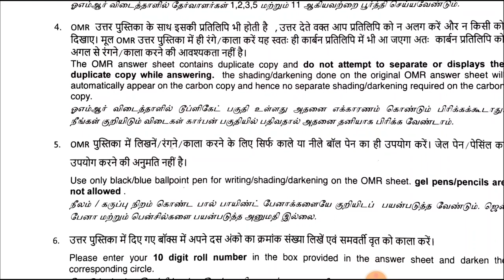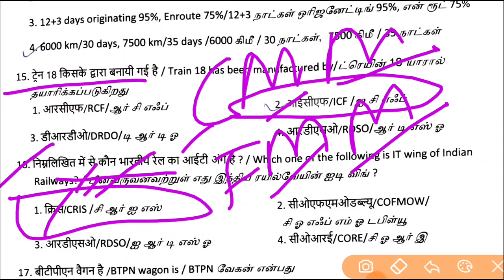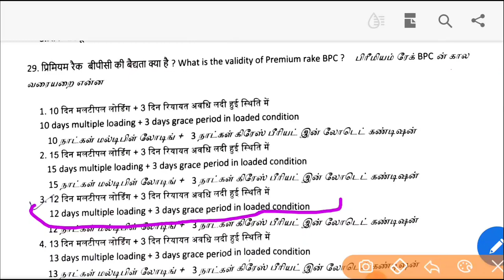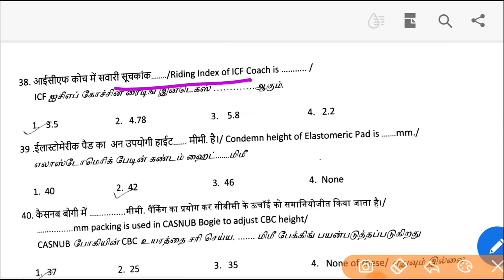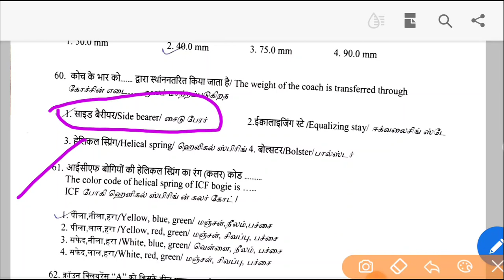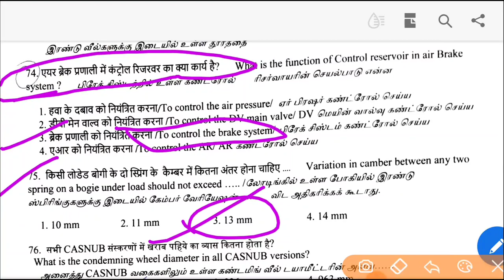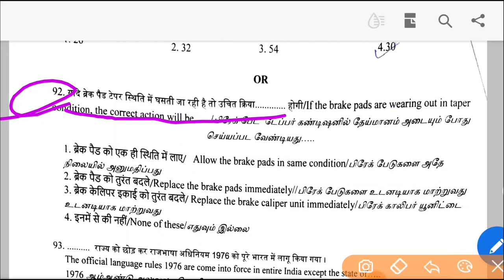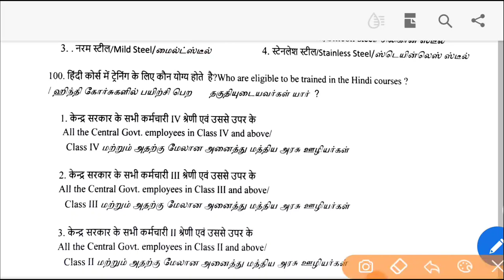Chennai Division(Southern Railway) 08/09/2021 Tech-III Paper Solution @ChamanLalRailway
Chennai Division(Southern Railway) 08/09/2021 Tech-III Paper Solution

ART & ARME in Indian Railway | Hooter code for ART & ARME | एक्सीडेंट रिलीफ ट्रेन क्या होती है ?

Bypass Procedure in BP/FP failure in LHB & ICF | How to Bypass a coach Enroute with BP/FP Coupler

All types of Brake Van used in Wagons in Indian Railway( BVZC_ BVZI_ BVCM ) and thier Codes

Difference Between BMBC in ICF and BMBS in Wagon| Salient Features of BMBS | Railway Tech. training

LHB Coaches all Information with dimensions through Notes|Railway Technician training|(